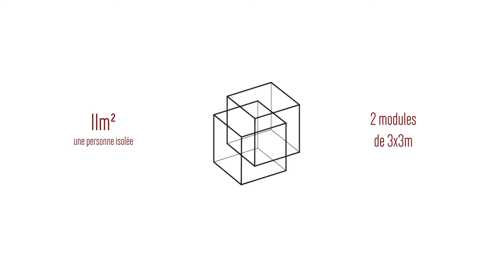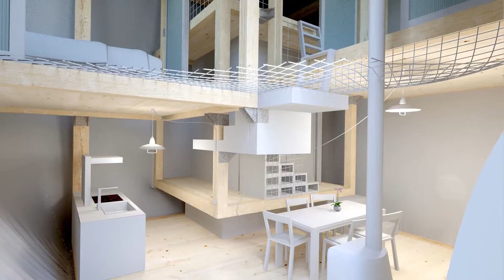257 LV KYUBU